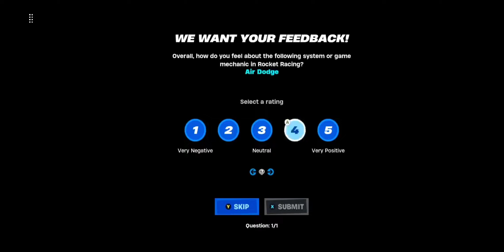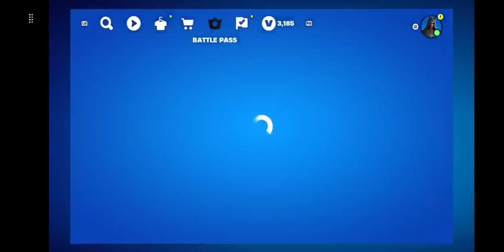Ranked Rocket Racing Part 5 | Fortnite Absolute Doom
Fortnite C5S4 Absolute Doom Rocket Racing Part 5.